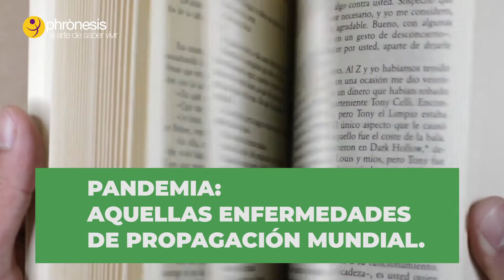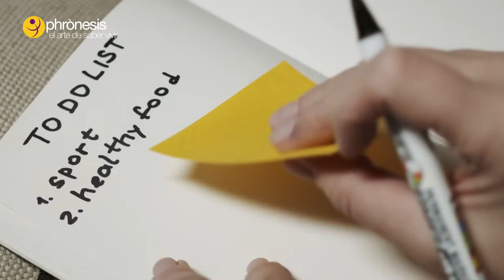El confinamiento y la alimentación con la Lic. Cecilia Albisu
La Lic. Cecilia Albisu nos muestra cómo el confinamiento, producto de la pandemia, puede ser una oportunidad para repensar nuestra alimentación. En este podcast nos da consejos para afrontar este tiempo inédito y nos invita a darle la importancia, casi difuminada, a la comida en casa.